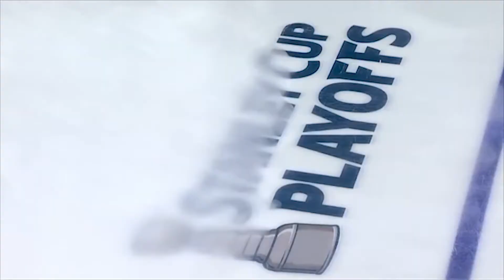Top-5 'That's So 2020' Moments in Sports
A countdown of the top-5 sporting moments that encapsulate 2020 (so far).